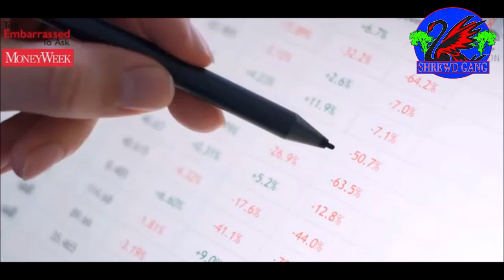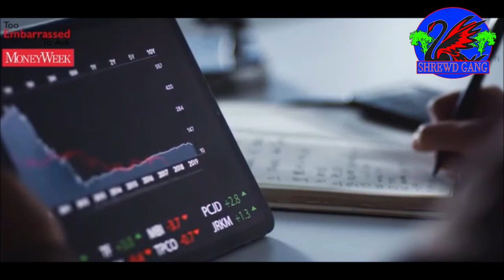GME & AMC Short Squeeze Margin Called Robinhood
GameStop (GME), AMC Theaters (AMC), BlackBerry (BB), Bed Bath and Beyond (BBBY), Sundial (SNDL), Uber Stock (UBER), Robinhood (HOOD), and more.

S&P 500 (SPY) (SPX), Nasdaq (QQQ), Russell 2000 (IWM)

In today's video it is a compilation as to why Robinhood took away the buy button in January and received margin calls from the NSCC.

AMTD Digital (HKD), AMTD IDEA Group (AMTD)

StocksWithCam

All Credits to r/stimulustrader